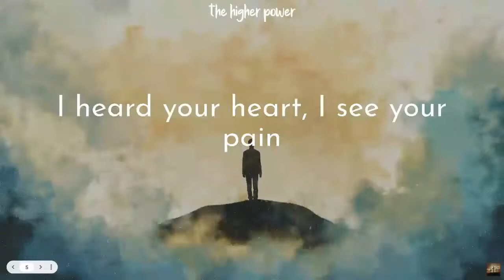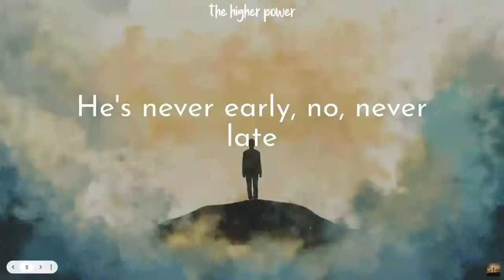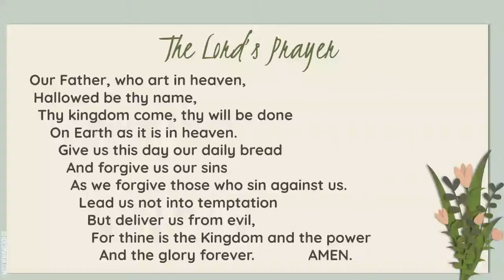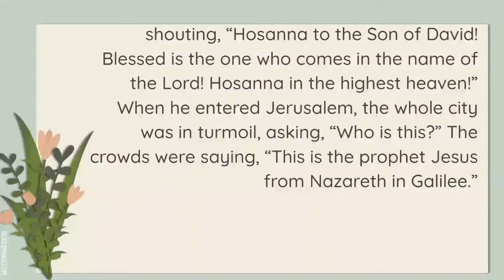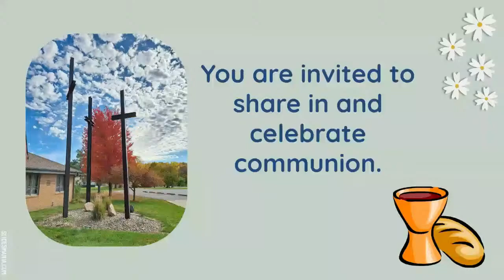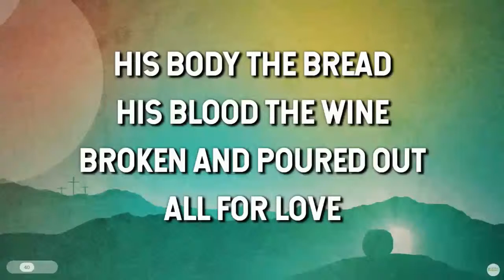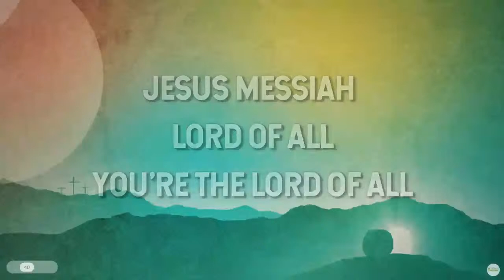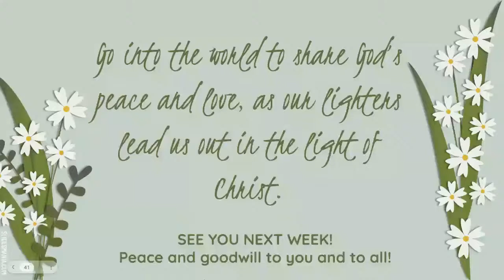Hosanna in the Highest